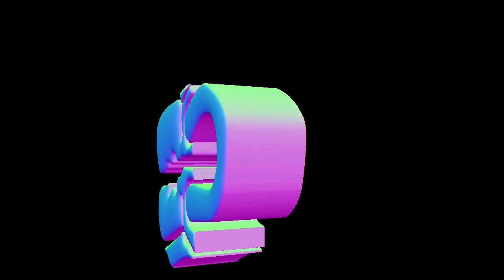Group Therapy Session 2 Logan Corley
We miss Logan Corley! Super rad kid! Most comfortable and an all out natural on a skateboard. Can't wait for him to come back from serving our country! Until then...

TW: @cuckoosnest09